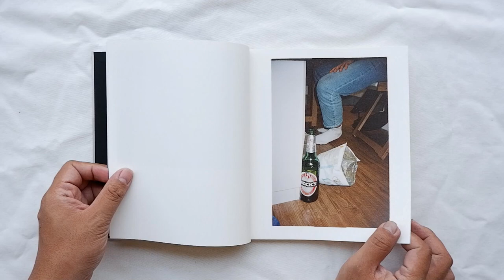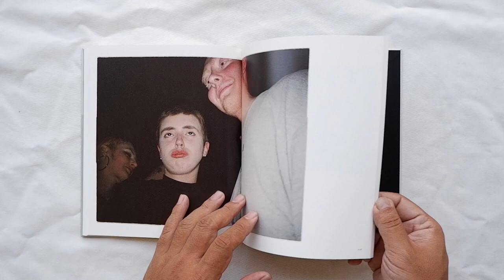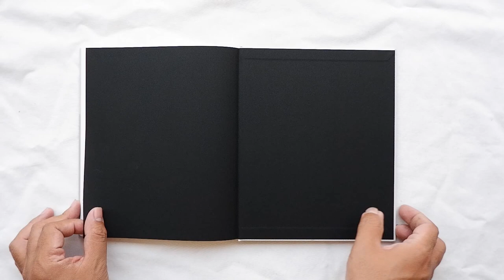Across The Sea by Yoko Kusano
The photobook “Across the Sea” consists of photographs taken by Yoko Kusano during her first stay in London.

For Kusano, whose photography captures everyday life’s intricacies in sharp detail, it is her first contact with the city and its sights. Her story begins from somewhat distant viewpoint, but gradually Kusano accepts the muted loneliness she feels in this new world and begins to react purely and harmoniously to everything her eyes encounter.

Her gaze somewhat blurred and sleepy, her vision yet lights up occasionally. The loneliness of London is the same loneliness she had known in Tokyo, after moving there on her own from her home in Fukushima. What Kusano sees before her is, after all, nothing but the same present moment as it exists anywhere else in the world.

With great care, roshin books has combined Kusano’s experiences into a single photobook.

Born in Fukushima in 1993

88 pages,
56 color plates
hardcover, embossed
text ; Japanese and English
book design ; Katsuya Kato

roshin books 2018
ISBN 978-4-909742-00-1